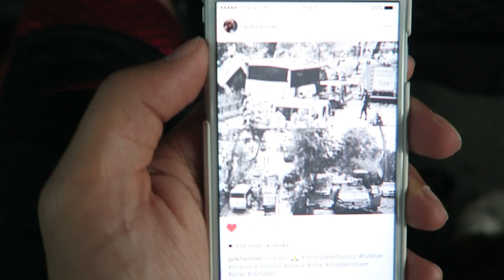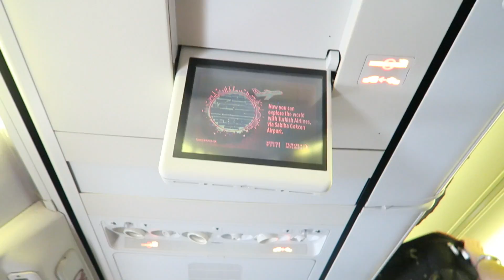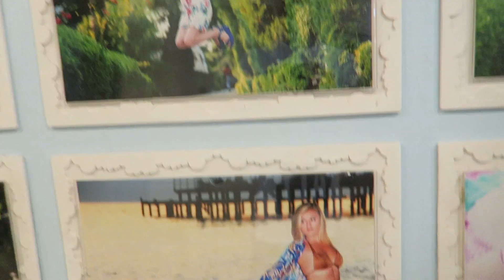BOM AANSLAG IN ISTANBUL !! - NESIM NAJIH VLOG #112